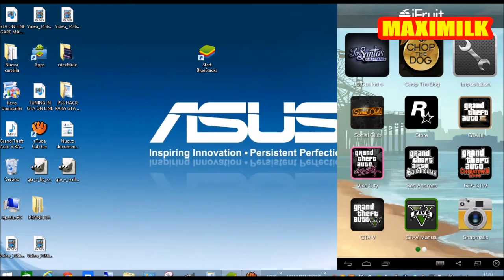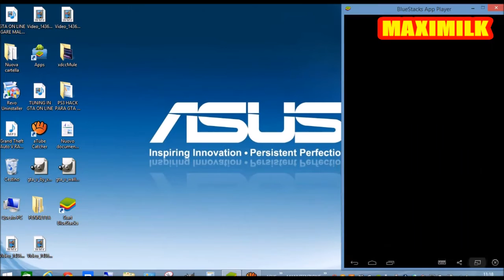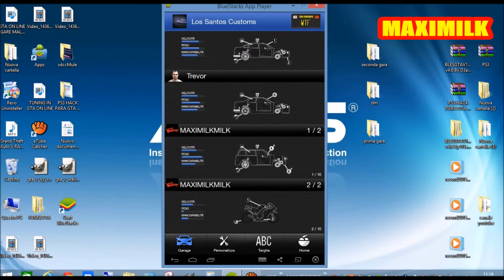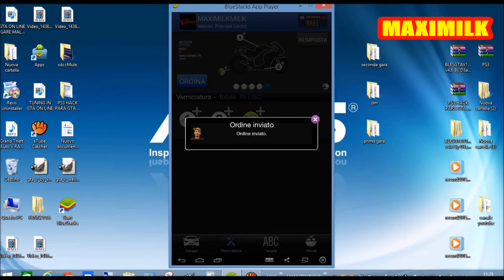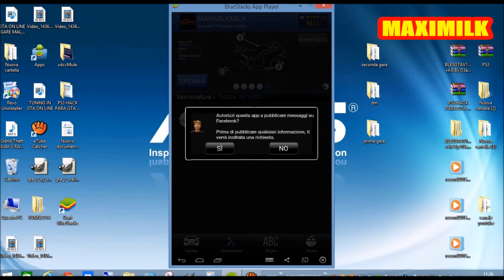GTA ON LINE 1 26 1 28 TARGA A MODO MIO VIDEO TUTORIAL